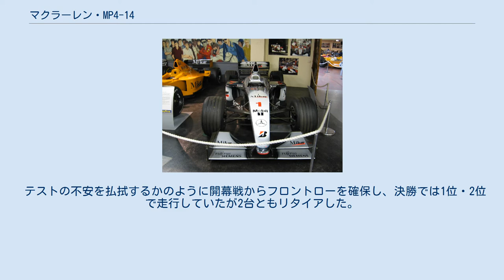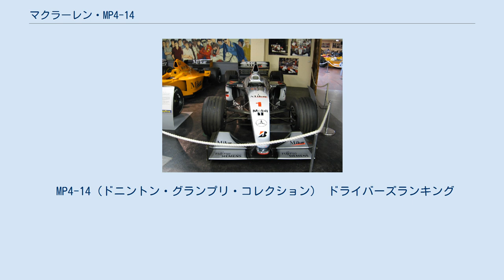マクラーレン・MP4-14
マクラーレンMP4-14 (McLaren MP4-14) は、マクラーレンが1999年のF1世界選手権に投入したフォーミュラ1カーである。
 エイドリアン・ニューウェイがマクラーレンで初めて一から設計したマシン。
ダブルタイトルを獲得したMP4-13と外見はほとんど変わらなかったが、中身を大きく変化させてきた。
 と空力効果の向上、更なる低重心化と軽量化を極めようと試みたマシンであった。
 メルセデス・ベンツエンジンは、前年より低重心・軽量・コンパクトになり、ハイパワーエンジンに仕上がっていたものの、ピーキーでドライバビリティが良くなかった。
また、新しく投入されたサスペンションもマシン挙動を神経質かつシャープにした。
 前年同様新車の発表は2月と遅く、シーズン開幕1か月前であった。
ミカ・ハッキネンが新車発表直後のテストでトップタイムをたたき出したが、メカニカルトラブルも頻繁に発生しており、これがシーズンに影響することとなった。
 テストの不安を払拭するかのように開幕戦からフロントローを確保し、決勝では1位・2位で走行していたが2台ともリタイアした。
第5戦スペインGPから2台そろって完走できるようになったものの、第8戦イギリスGPのハッキネンのリタイア以外メカニカルトラブル絡みでリタイアしており、第2戦ブラジルGPでは、4周目で突然ギアが4速に入らなくなるトラブルも発生したが何とか復帰しハッキネンが勝利するなど、シーズンを通じて信頼性に悩まされた。
だが、マシン以外にもチームのメンテナンスミス・戦略の欠如でタイトル争いを最終戦まで持ち込むこととなった。
また、MP4-14はリアの不安定さが指摘されており、その神経質な挙動をデビッド・クルサードは嫌っていた。
最終的にドライバーズタイトルこそ、ハッキネンが守り抜いて2連覇を達成したものの、コンストラクターズタイトルはいくつかのリタイアやポジションダウンが響き、終始信頼性が高いF399を投入し、戦略が明確であったフェラーリにさらわれることとなった。
 MP4-14（ドニントン・グランプリ・コレクション） ドライバーズランキング